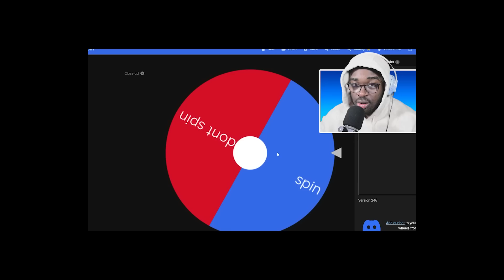Spending 24 HOURS! In High school DXD update Anime Adventures Roblox